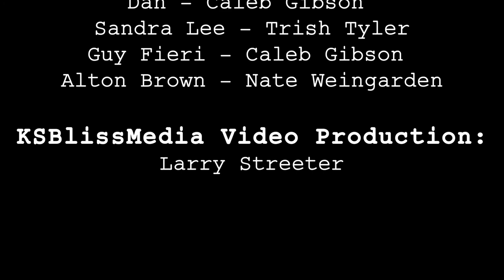Jeff's Holiday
Jeff is a recent divorcee trying to get through the holiday season

'Jeff’s Holiday ' Sketch
Written By: Trish Tyler, Robin Krieb, Caleb Gibson, & Krystle Jennings

Performed By:
Jeff - Lazarius Patillo
Jeff's Mom - Krystle Jennings
Alton Brown -Nate Weingarden
Sandra Lee -Trish Tyler
Guy Fieri & Dan - Caleb Gibson
Susan- Robin Krieb

Edited by: Larry Streeter